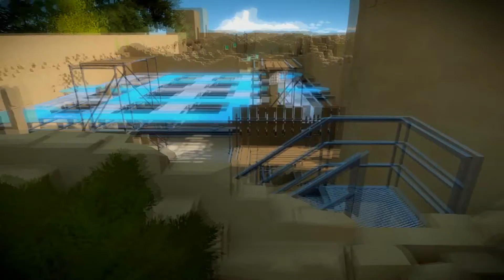The Witness GAMEPLAY ON PC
The Witness is a 3D puzzle video game developed and published by Thekla, Inc. The Witness was released for Microsoft Windows and PlayStation 4 on January 26, 2016, with an iOS port, among versions for other platforms, scheduled for a later date. Inspired by Myst, the game involves the exploration of an open world island filled with natural and man-made structures. The player progresses by solving puzzles, which are based on interactions with mazes presented on panels around the island or hidden within the environment. The player will have to determine the rules of each puzzle from visual clues and audio recordings scattered around the island.

Jonathan Blow, the game's lead creator and director, desired to create a game around non-verbal communication, wanting players to learn from observation and to come to epiphanies in finding solutions and leading to a greater sense of involvement and accomplishment with each success. The game includes around 650 puzzles, though the player is not required to solve them all to finish the game.